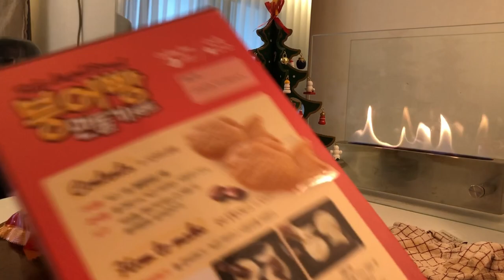붕어싸만코로 붕어빵 만들면 일어나는 일 :: 붕어빵 틀없이 만들기ㅣ한국 길거리음식ㅣKorean street food 🐟 BungeoppangㅣFish shaped bread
붕어빵 틀없이? 붕어싸만코로 붕어빵 만들기!

Without a frame for bungeoppang(korean fish-shaped bread)?
Making fish-shaped bread with SAMANCO icecream!

(쿠팡 파트너스 활동의 일환으로, 수수료는 영상 제작에 큰 힘이 됩니다 👐)